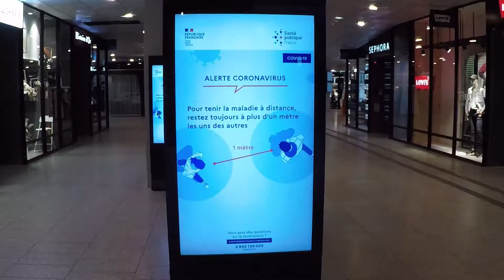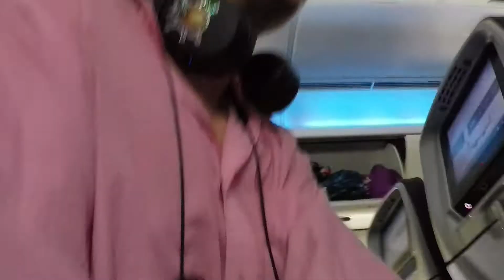2 Weeks of Isolation from the unknown...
At the start of the pandemic, I evacuated France back to Canada. I isolated for 2 weeks in cabin with no running water or Wi-Fi. It was tough.